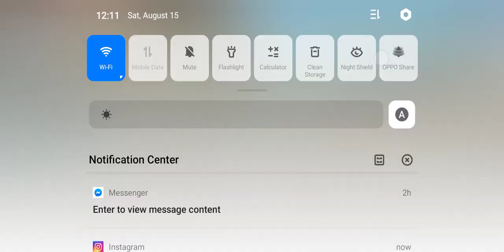gta vc mission- spilling the beans